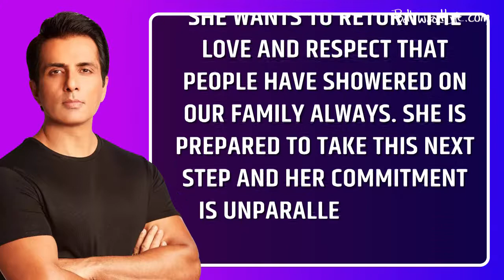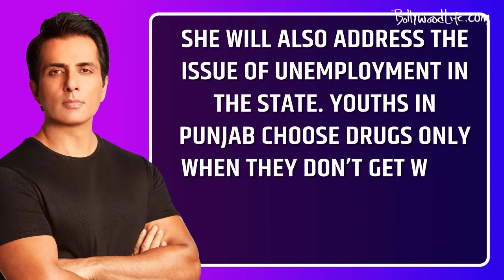Sonu Sood's Younger Sister Malvika Sood To Join Politics, She Will Contest From Moga| Details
Bollywood actor Sonu Sood, on Sunday announced that his younger sister Malvika Sood who is a social worker is going to join politics and will be contesting the upcoming Punjab Assembly Election Polls the next year, from their home city Moga. However, it's yet not sure about the political party that Malvika will be joining. Watch this video to get a brief detail on the news.